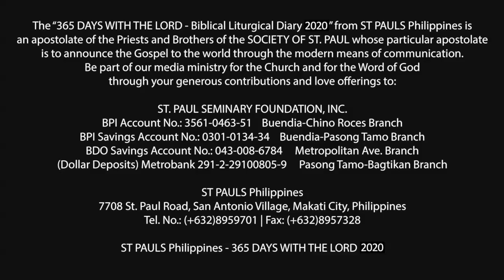365 DWTL | Feast of St. James, apostle | July 25, 2020